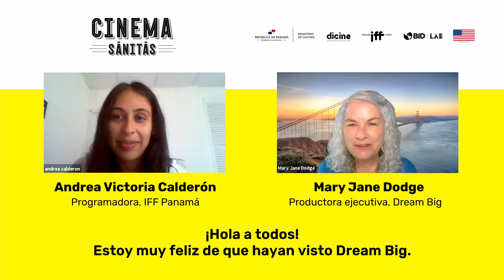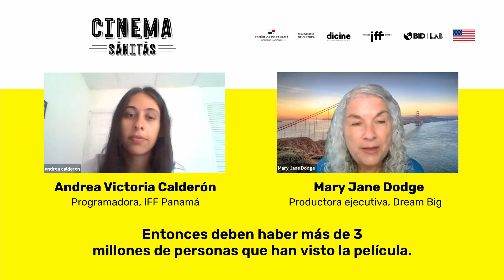Q&A con Mary Jane Dodge | Dream Big